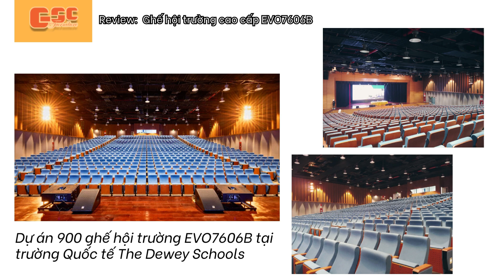Review ghế hội trường EVO7606B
Ghế hội trường EVO7606B là mẫu ghế hội trường cao cấp có kèm bàn viết tiện dụng. Sản phẩm rất phù hợp cho phòng hội trường của UBND, trường học, doanh nghiệp,...Sản phẩm gồm nhiều ưu điểm vượt trội sau đây:
- Ghế khung chân bằng thép sơn tĩnh điện màu đen.
- Đệm tựa làm bằng mút đúc bọc vải, màu theo chỉ định.
- Ốp đệm tựa lưng và đệm ngồi bằng gỗ veneer sơn màu cao cấp.
- Ốp tay ghế bằng gỗ tự nhiên, vách ốp nhựa bọc vải.
- Đệm có thể lật lên khi không sử dụng.
- Ghế có sử dụng bàn viết được làm bằng gỗ công nghiệp, có thể gấp lại khi chưa sử dụng.
ghehoitruong.vn Chuyên cung cấp các sản phẩm bàn ghế hội trường, ghế rạp chiếu phim,...Với hàng trăm mẫu mã luôn có sẵn, chúng tôi tự tin có thể đem lại cho khách hàng những sản phẩm tốt nhất thị trường hiện nay.
Địa chỉ: Số 35 Lô D6, KĐT Geleximco, Lê Trọng Tấn, Hà Đông, Hà Nội